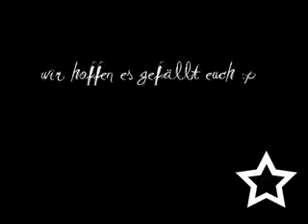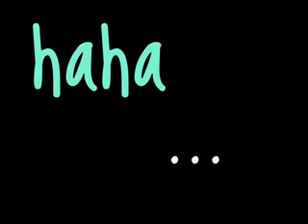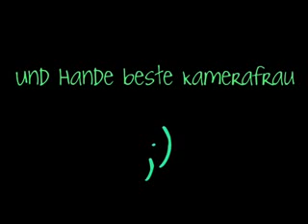.ιllι. MSDD ' STAAARS (: 2. ViiDEO ★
Y0 DiiiiGGAS ' MSDD STAARS NEUES ViiiDEO :)
WiiiR HOFFEN ES GEFÄÄLLT EUCH , WENN iHR YT HABT BiiTTE ABONNiiiEREN DANKE ! X333